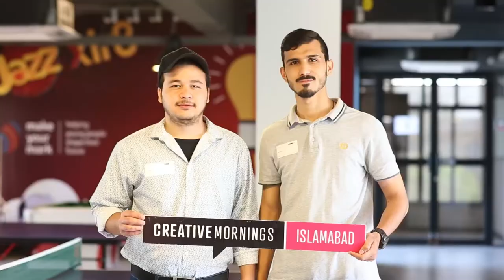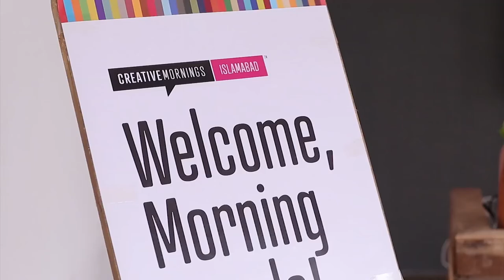Sadia Bashir: Play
In this talks, Sadia stresses about the importance of collaborative learning experience

Sadia Bashir at CreativeMornings Islamabad, April 2018. Free events like this one are hosted every month in dozens of cities. Discover hundreds of talks from the world's creative community